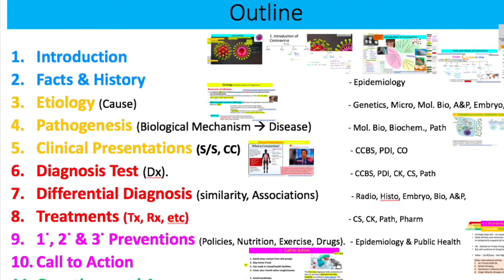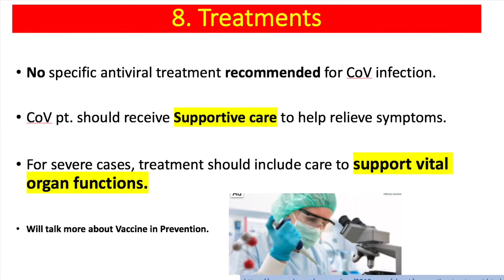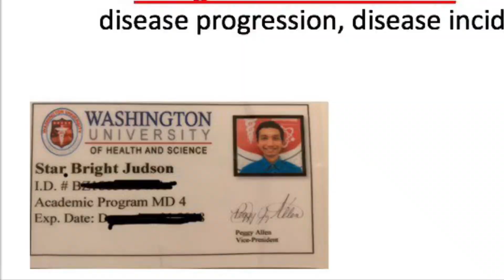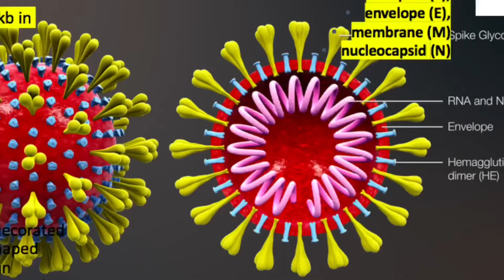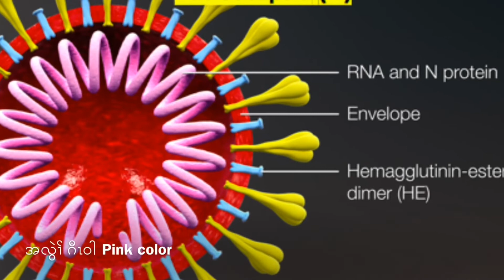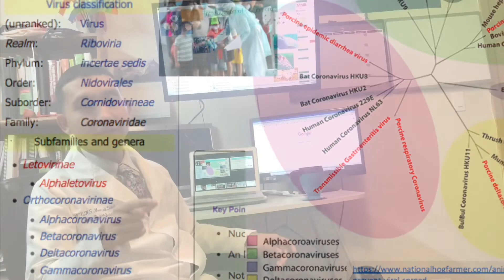Coronavirus Introduction (in Karen Language) Part 1 of 4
Stars Health Education explains Coronavirus in Karen Language